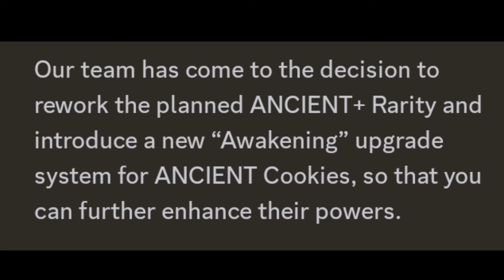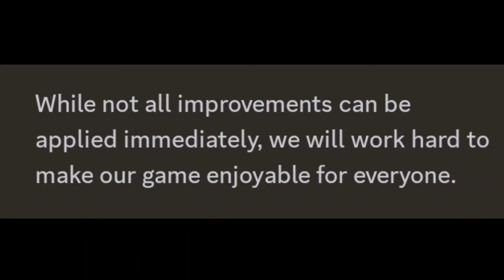New "Awakening" System for Ancient Cookies I Ancient+ Cancelled by Devsisters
Devsisters Have Cancelled the Ancient+ Rarity for Dark Cacao Cookie DRAGONLORD. Ancient Cookies like Pure Vanilla Cookie, Hollyberry Cookie, Dark Cacao Cookie, Golden Cheese Cookie and White Lily Cookie will have an "Awakening" instead.

Awakened Cookies may enhance their power greatly through upgrades using certain materials that makes them stronger than ever.